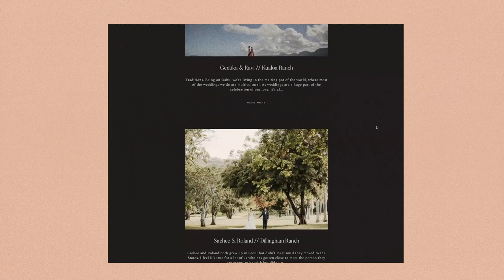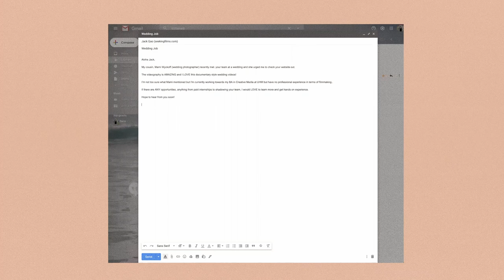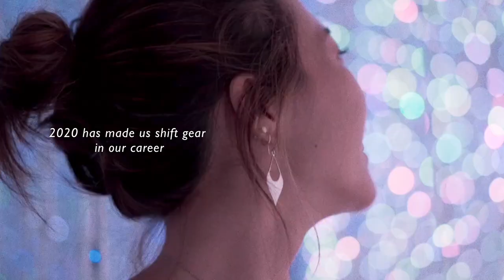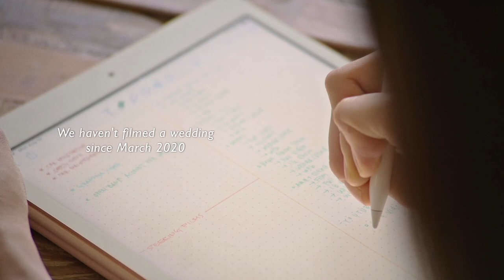UH MANOA ACM | film major, college journey, hawaii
I was debating if I should post this or not because it's so chatty and I thought nobody will be interested in listening to me ramble about my college journey. But about a month ago, I had to film something like this anyway to send to my high school teacher so I decided, why not just edit one for YouTube?

I talk about my college journey from deciding my major, going from Kapiolani Community College to University of Hawaii at Manoa. The Academy for Creative Media film program/degree that I ended up getting. My reflections, regrets, and all. Although I didn't go off to grad school for a more "real film school" experience, I hope this helps you understand ACM a little bit more?

Timetamps:
00:00-00:38 Intro
00:39-01:16 High School Oahu
01:17-01:49 Community College
01:50-02:42 Break from School
02:43-03:15 Choosing my major
03:16-05:40 ACM UH Manoa
05:41-07:33 Work after graduating
07:34-09:34 Regrets I have
09:35-10:14 Outro

LINKS

ABOUT

Hey friends! I'm Rena, a filmmaker from Honolulu, Hawaii.

On this channel, you'll find a mix of hawaii life, vlogs, cooking, diy and other passion projects.

We Go Film initially started as a place for Jack and I to share our travel videos. It quickly grew into a space to stretch our creativity and explore our curiosities. We're always striving to be better storytellers and conscious creators.

Love,
Rena + Jack

SOCIAL